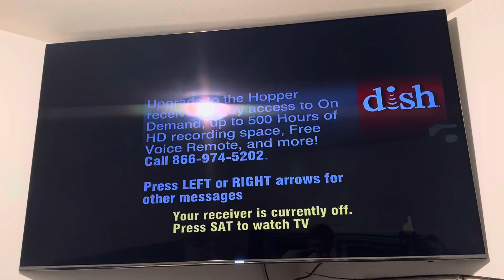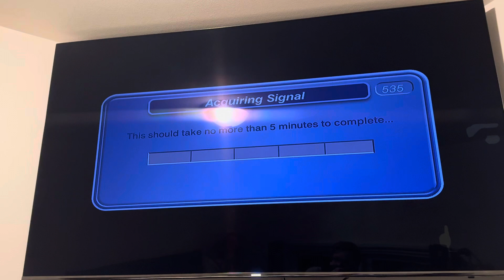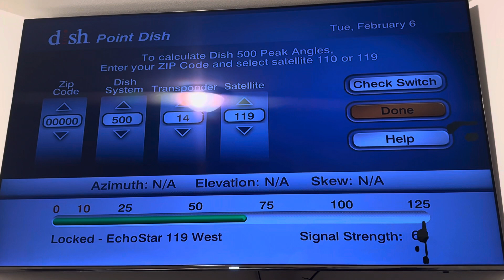February 2024 Dish Scape (ViP 211K)